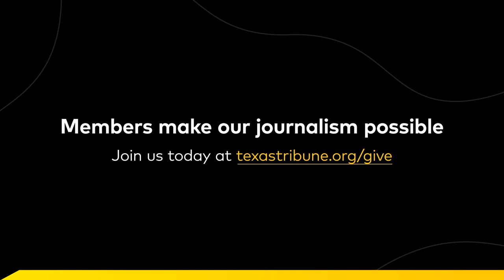Politico-LIVE at The Texas Tribune Festival: A Conversation with Joaquin Castro and Henry Cuellar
Two members of the Texas congressional delegation talk about the week's news and look ahead to Election Day.

Moderator: Laura Barrón-López
Speakers: Joaquin Castro, Henry Cuellar

This event was recorded as part of The 2020 Texas Tribune Festival that took place virtually Sept. 1-30, 2020. This session was recorded on Sept. 28 and aired on Sept. 30.

The Texas Tribune Festival brings you the biggest names in politics, policy and media. Visit tribfest.org to watch some of our favorite free sessions from the 2020 Festival and sign up to receive updates on upcoming Texas Tribune events.

This session is presented by Politico-LIVE at The Texas Tribune Festival and supported by Burnt Nopal, Pescador Public Strategies LLC and Methodist Healthcare Ministries of South Texas.